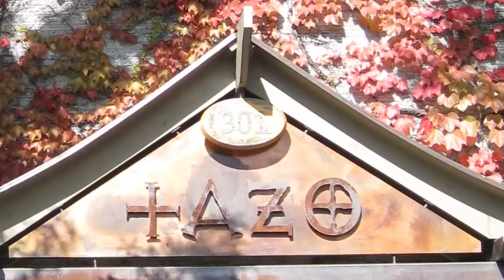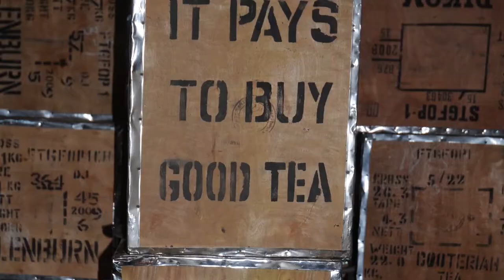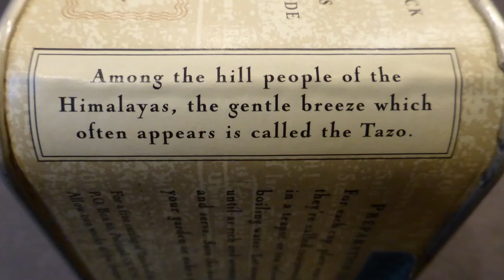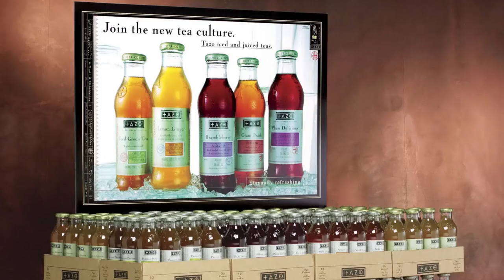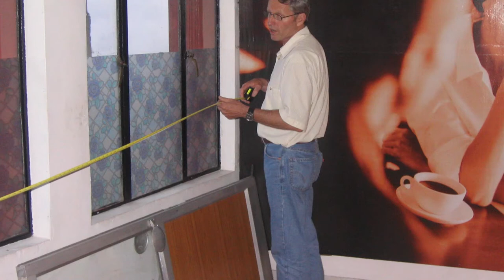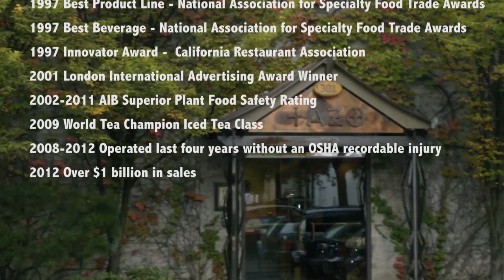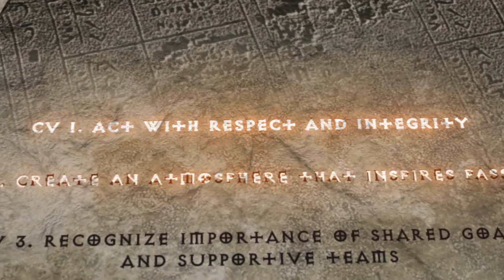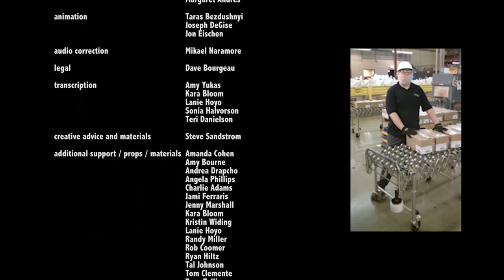Tazo - The Perfect Cup of Tea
We spend more time at work than we do with our family or the people we love. Wouldn't it be great if there were a secret recipe for creating a workplace full of inspiration and passion; an environment that made the prospect of coming to work an energizing and enriching part of life for all employees? A little tea company in Portland Oregon may have had uncovered this recipe.